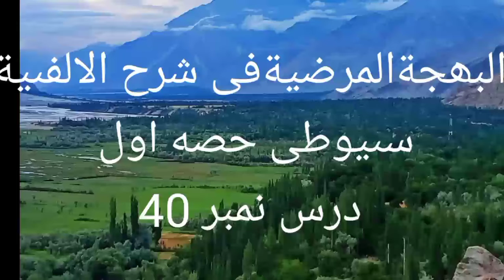سیوطی اول درس نمبر 40 استاد محمد حسین فیاضی